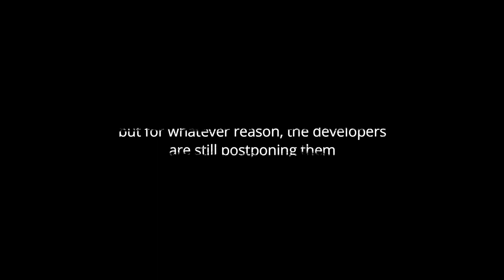4 most anticipated Korean Mobile MMORPG I Can't Wait To Play (2020)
this is a very lazy content lol XD
but seriously, i highly interested in these 4 games, and looks like the respective developers are planning to release them in this 2020.

let's wait and see.

1. SEVEN KNIGHTS 2

2. ODIN: VALHALLA RISING

3. BLADE AND SOUL 2

4. GRAN SAGA